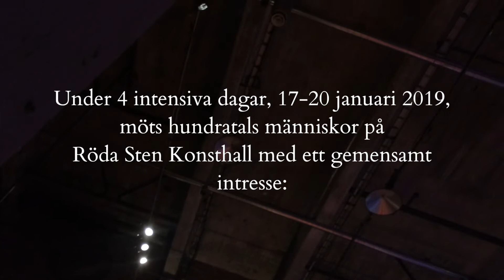FRONTSIDE TV #8 - Träffa vår publik och våra artister